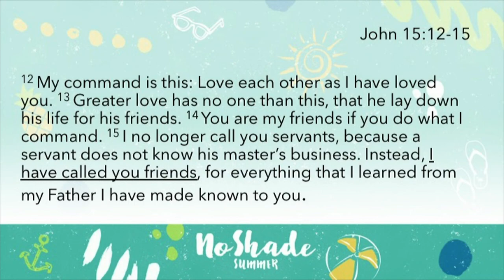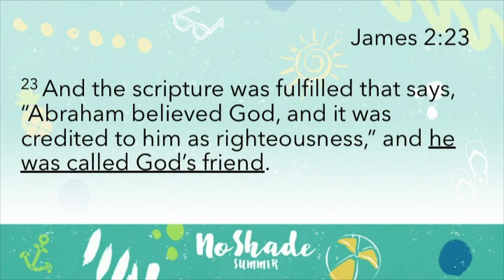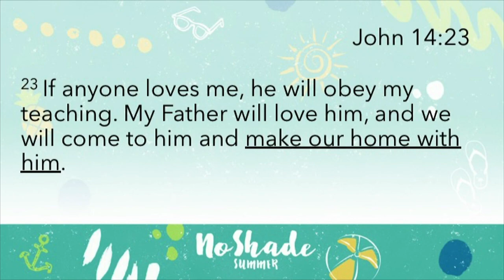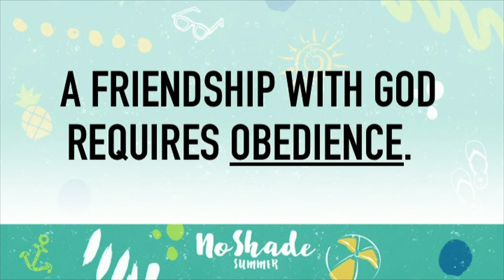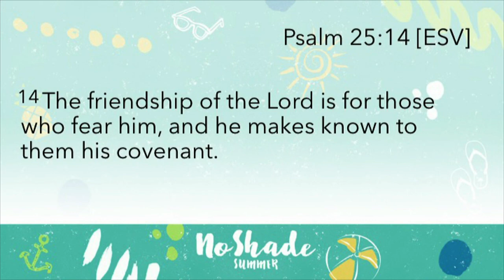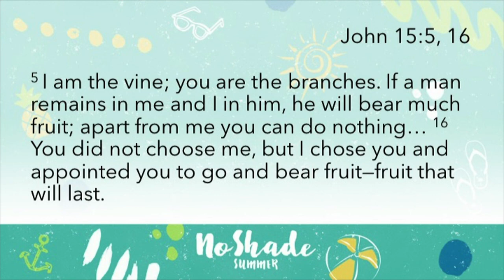No Shade Summer // Leaning into Friendship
Preached by Pastor Jeremiah Stingl on June 17, 2018.